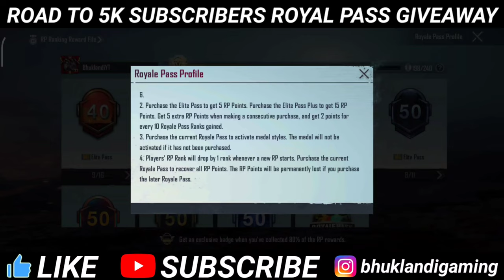HOW TO GET EXCLUSIVE RP LOGO WITH SHINE AND HIGH RANK IN BATTLEGROUNDS MOBILE INDIA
RP I, II, III, IV,... | RP STYLES IN PUBG & BGMI | PUBG RP LOGO

How to get 3 lines on rp logo in bgmi get 4 lines on rp logo how to shine rp logo in bgmi

Customize your rp logo get 3 lines and shine rp logo in battlegrounds mobile india

How to shine rp logo in bgmi rp shine in bgmi get 3 lines and shine rp logo in bgmi

What is rp medal how to get rank 1 2 3 4 medal rp profile system in bgmi

How to get rp badge in bgmi how to get rp medal styles 3 4 5 and 6 in bgmi explained